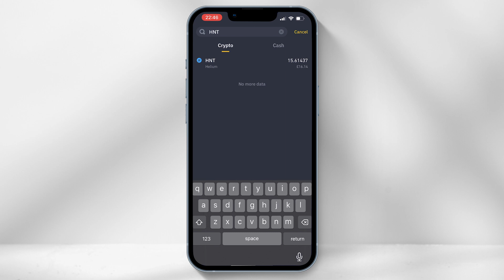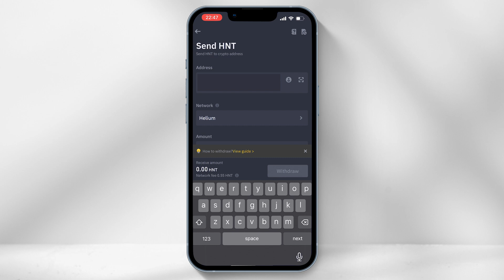How To Move Your HNT Tutorial | Binance Delisting Helium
Helium Wallet Apps

Recommended Crypto Wallets:
Timestamps:
00:00 Move Your HNT Intro
00:23 Move Your HNT From Binance App
00:53 Access Helium Wallet App
01:30 What to do if Binance HNT Withdrawal is Suspended?

Please note that the video is not created for financial investment purposes. Any investment you make you should be comfortable with and comes at your own risk. Always conduct your own research, and never rush your decisions.